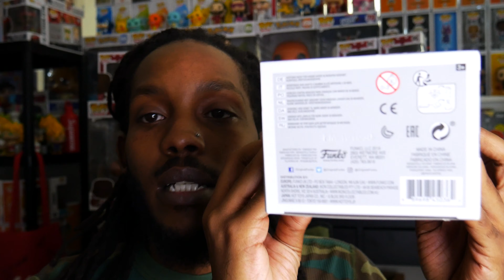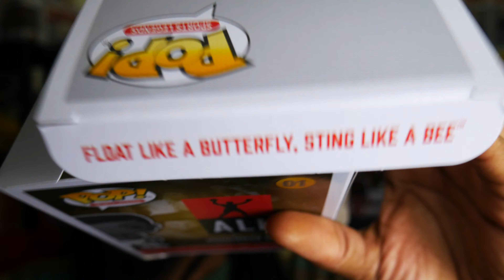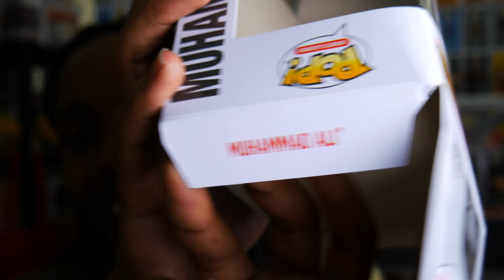TARGET EXCLUSIVE BLACK & WHITE MUHAMMAD ALI FUNKO POP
Funko pop funko pops funko bros funko broz funkobroz funkobros funko pop